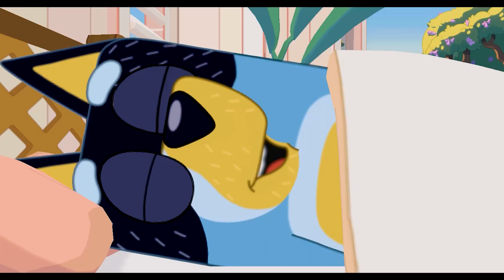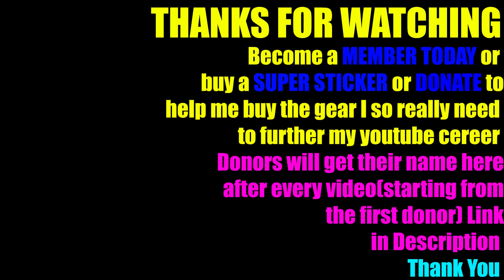Bluey the Video Game - Holidays!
It helps with the YouTube algorithm and, thus, really helps out our little channel.👌❤️

Game Description: Play a brand-new story set across 4 interactive adventures, explore iconic locations, play your favourite games from the TV show and also play with your friends and family in local multiplayer.